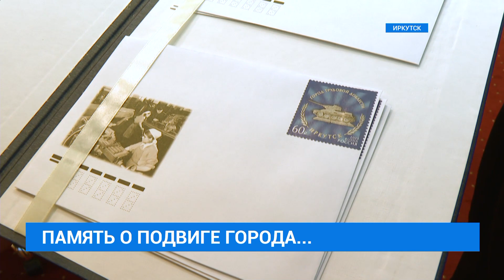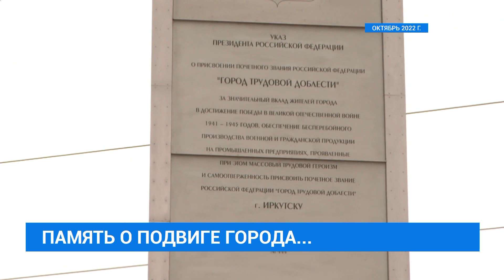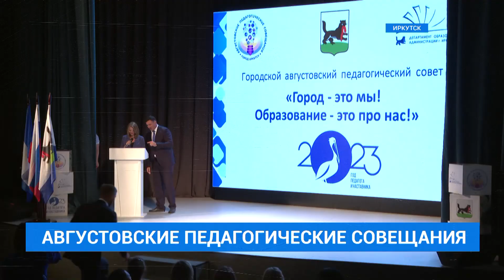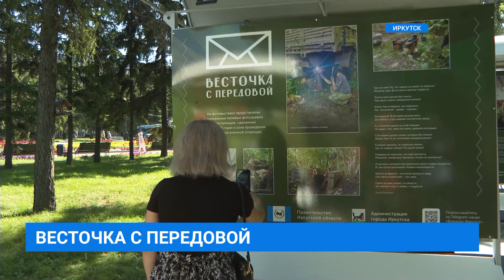НОВОСТИ "СЕЙ ЧАС" от 29.08.2023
Сегодня в программе:
Небезопасная детская площадка. Шелеховчане переживают за здоровье своих детей и обращаются в инстанции с просьбой о ремонте. Долго ли им его ждать?
Конверты с почтовой маркой "Иркутск - город трудовой доблести" теперь можно отправить в любой населенный пункт. Это еще одна дань памяти о подвиге десятков тысяч иркутян.
Весточка с передовой в центре Иркутска. Сегодня в сквере имени Кирова открылась выставка. Рядом с фотокарточками - стихи поэтов и фрагменты фронтовых писем.